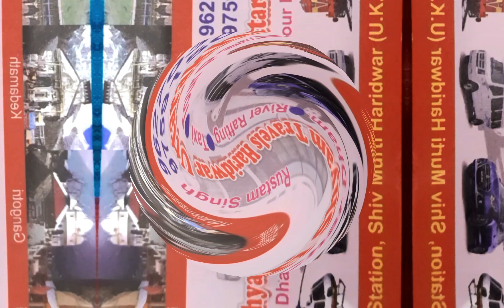ShriShyamTravelsharidwarUttarakhand Char dham yatra/River Rafting/ Taxi/ Tour Package